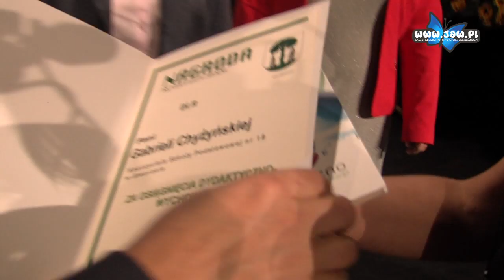Nauczyciele wyróżnieni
W Teatrze Sztuk odbyła się uroczysta gala z okazji Dnia Edukacji Narodowej, w trakcie której nauczycielom z jaworznickich placówek wręczono Nagrody Prezydenta Miasta. Łącznie nagrodzono 40 pedagogów.

Nagroda dla nauczycieli to gratyfikacja finansowa w wysokości 3000 zł. Co roku liczba złożonych wniosków przewyższa liczbę nagród możliwych do przyznania. W tym roku takich wniosków wpłynęło 90. W skład komisji przyznającej nagrody wchodzą: Tadeusz Kaczmarek – zastępca prezydenta miasta, przewodniczący, Renata Chmielewska – przedstawiciel Komisji Edukacji Rady Miejskiej, Halina Merta – przedstawiciel organu nadzoru pedagogicznego, Delegatura Kuratorium Oświaty w Sosnowcu, Maciej Brul – przedstawiciel Międzyzakładowej Organizacji Związkowej NSZZ „Solidarność” Pracowników Oświaty i Wychowania w Jaworznie, Henryka Stachańczyk – przedstawiciel Zarządu Oddziału Związku Nauczycielstwa Polskiego oraz Zbigniew Mika – naczelnik Wydziału Edukacji, Kultury i Sportu.

Członkowie komisji opiniują wnioski i podczas merytorycznej dyskusji, na zasadzie konsensusu, w głosowaniu ustalają listę kandydatów do nagrody i przedstawiają ją prezydentowi. Prezydent akceptuje propozycje komisji, następnie przyznaje nagrody w drodze zarządzenia.

W trakcie uroczystości wręczania nagród odbył się także krótki program artystyczny.
Nagrodzeni zostali:

Iwona Tetych - Zespół Szkolno-Przedszkolny nr 2
Irena Grzybek - Przedszkole Miejskie nr 19
Elżbieta Brandys-Poziomka - Zespół Szkolno-Przedszkolny nr 1
Lucyna Piesko - Szkoła Podstawowa nr 5
Piotr Jaworski - Szkoła Podstawowa nr 7 z Oddziałami Integracyjnymi
Ilona Janus - Szkoła Podstawowa nr 7 z Oddziałami Integracyjnymi
Beata Wiktor - Szkoła Podstawowa nr 16
Lidia Rytter - Szkoła Podstawowa nr 3 z Oddziałami Integracyjnymi
Wiesława Czempińska - Gimnazjum nr 8
Wojciech Gryc - Gimnazjum nr 1
Barbara Wilk - Gimnazjum nr 2
Beata Moćko - Zespół Szkół Ogólnokształcących
Jolanta Majcherek - Gimnazjum nr 5
Sylwia Jochymek - Gimnazjum nr 8
Małgorzata Deczkowska - Zespół Szkół nr 1
Mariola Migacz - Zespół Szkół nr 3
Małorzata Szafrańska - II Liceum Ogólnokształcące
Małgorzata Dzióbek - I Liceum Ogólnokształcące
Halina Sokulska - Zespół Szkół Ogólnokształcących
Bożena Czerwiec - Zespół Szkół Ponadgimnazjalnych nr 5
Grażyna Barska-Bakowicz - Zespół Szkół Ponadgimnazjalnych nr 2
Danuta Niemczyk - Zespół Szkół Ponadgimnazjalnych nr 3
Anna Żurowska - Zespół Szkół Ponadgimnazjalnych nr 5
Magdalena Esmund - Zespół Szkół Ponadgimnazjalnych nr 6
Marzanna Synowiec - Państwowa Szkoła Muzyczna I st.
Grzegorz Tucki - Młodzieżowy Dom Kultury
Jerzy Kudelski - Centrum Kształcenia Praktycznego
Wioleta Kotrys - Poradnia Psychologiczno-Pedagogiczna

Ponadto nauczyciele: Anna Dzierwa - Gimnazjum nr 1, Renata Góra - Zespół Szkół Ogólnokształcących otrzymały Nagrodę Śląskiego Kuratora Oświaty, natomiast nauczyciele: Maria Juraszek - Zespół Szkół Ogólnokształcących, Urszula Nowotarska - II Liceum Ogólnokształcące oraz Ilona Janus - dyrektor Szkoły Podstawowej nr 7 z Oddziałami Integracyjnymi, Włodzimierz Foryś - kierownik internatu w Specjalnym Ośrodku Szkolno-Wychowawczym oraz Krystyna Dubiel - emerytowany nauczyciel Szkoły Podstawowej nr 16 otrzymali odznaczenie - Medal Komisji Edukacji Narodowej.